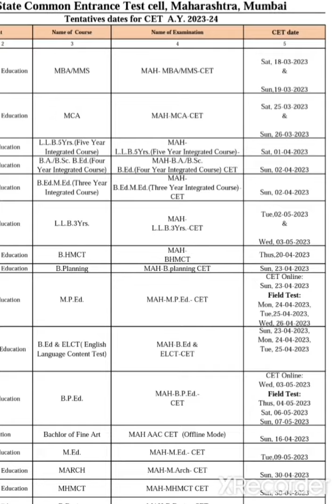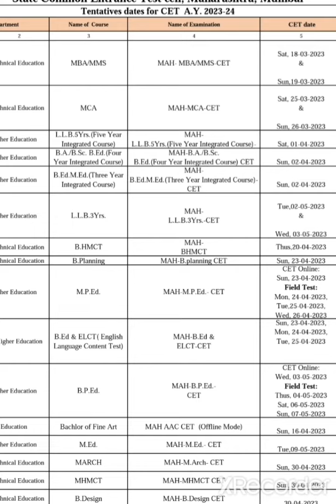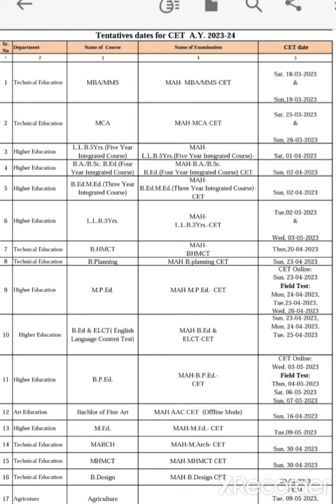3 YEAR & 5 Year लॉ सीईटी 2023-24 अंदाजित वेळापत्रक जाहीर || Law MH-CET 2023-24 Tentative schedule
3 YEAR & 5 Year लॉ सीईटी 2023-24 अंदाजित वेळापत्रक जाहीर झाले आहे. पाच वर्षीय लॉ सीईटीची परीक्षा 1 एप्रिल 2023 रोजी होणार आहे तर, तीन वर्षीय लॉ सीईटीची परीक्षा 2 आणि 3 मे 2023 रोजी होणार आहे.
        काही माहिती हवी असल्यास 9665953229 या नंबरवर व्हाट्सऍप मॅसेज करा.